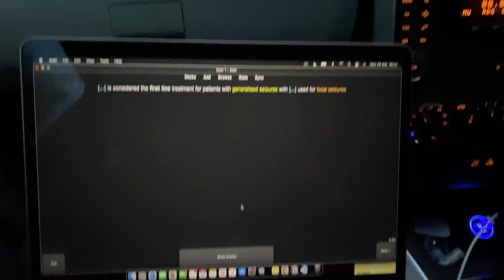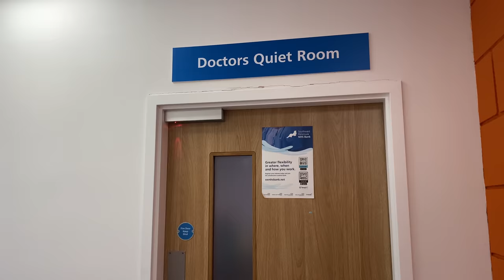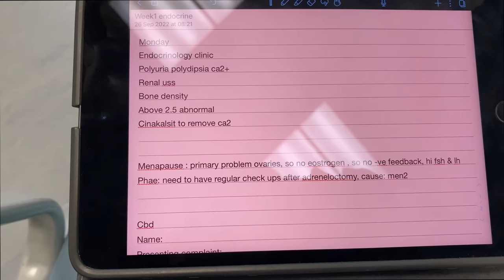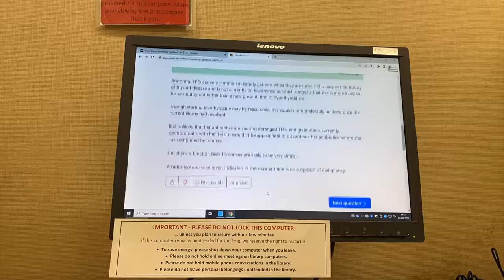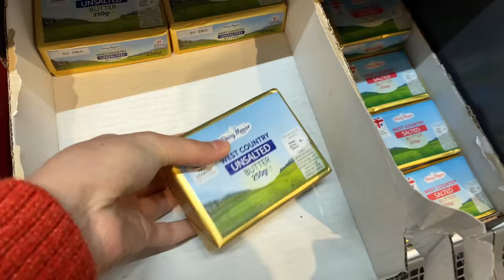Day in the life of a 4th year Medical Student | First day back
🩺My first day back at medical school as a 4th year medical student. I go to middle of nowhere for my hospital placement :' (. Follow along to see what my endocrinology rotation involves.

🙋🏻‍♀️ My name is Zeliha Akpinar, I'm in my 4th year of Medicine at the University of Exeter (UK).